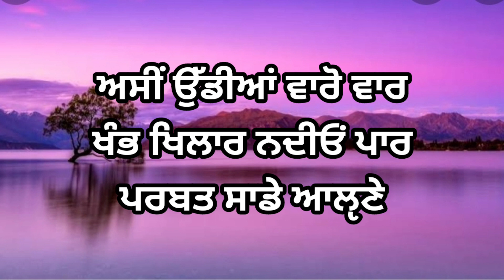ਸੁਹਾਗ || ਅਸੀਂ ਬਾਬਲ ਬੇਟੀਆਂ ਚਾਰ || Asi Baabal Betiyan Chaar || Suhaag